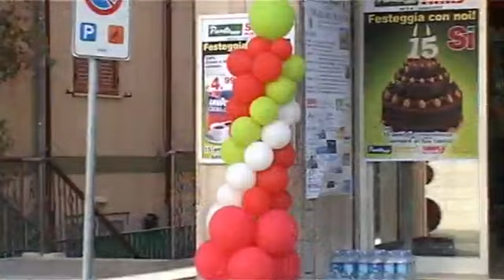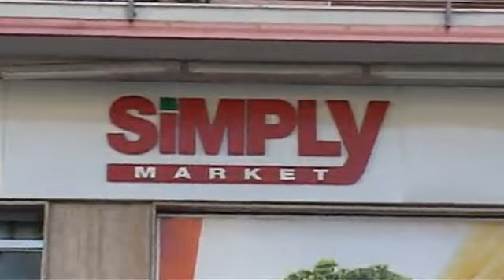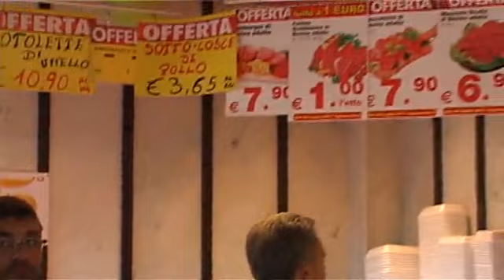Simply festeggia 15 anni di attività nella sua Melito Porto Salvo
Simply festeggia 15 anni di attività nella sua Melito Porto Salvo. Migliaia di clienti serviti in questi lunghi anni con professionalità ed impegno dei fratelli Achille e Nino Spinella nel nome di una tradizione che si tramanda di padre in figlio.
Trasparenza, responsabilità e innovazione per una azienda che oggi, sotto lo slogan "Festeggia con noi i 15 anni", intende condividere con la propria clientela questo lieto traguardo, seguito stamattina dalle nostre telecamere.